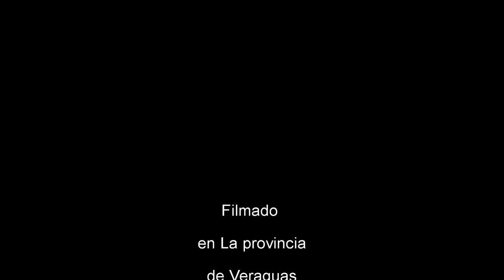Chorro Las Palmas Provincia de Veraguas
Queda a 12 minutos de la interamericana por el sector de la mesa , se llega a la comunidad del mismo nombre, y se encuentra bien señalizado para poder llegar, es un chorro de 76 metros con roca basáltica que lo hace mas interesante el sitio,